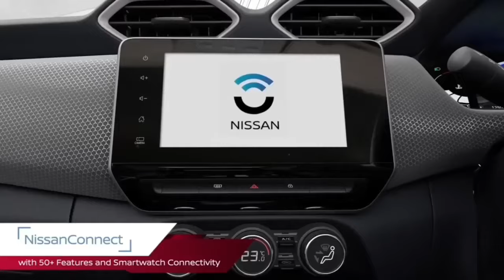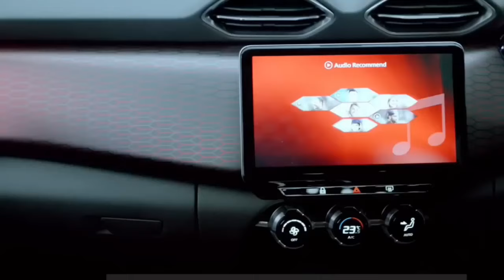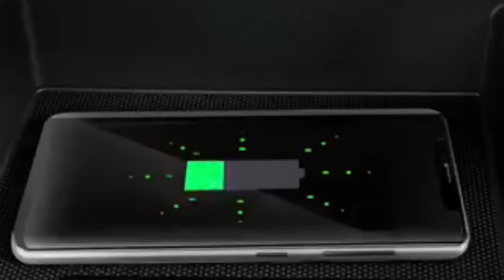NISSAN MAGNITE FACELIFT 2024 LAUNCH DATE 😍 Nissan magnite kuro edition